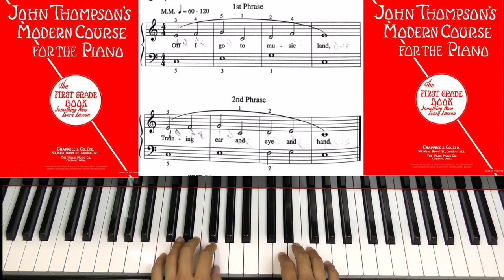Page 4 Music Land JOHN THOMPSON'S MODERN COURSE FOR THE PIANO THE FIRST GRADE BOOK